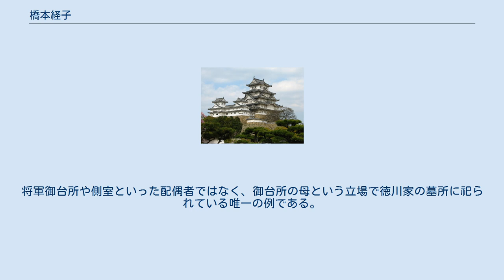橋本経子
橋本 経子（はしもと つねこ 、文政9年11月26日（1826年12月24日） - 慶応元年8月9日（1865年9月28日））は、幕末期の日本の女官。
第120代仁孝天皇の后妃のひとりであり、和宮親子内親王の生母である。
官職は典侍（新典侍）。
幼名おすめ、落飾後は観行院（かんぎょういん）と号した。
 12代将軍・徳川家慶時代の大奥で絶大な権勢を振るった上臈御年寄姉小路、水戸藩老女花野井は、経子の叔母である。
 経子は文政9年（1826年）に羽林家の橋本実久の娘として誕生した（兄は橋本実麗）。
幼名は「おすめ」と称する。
天保10年（1839年）、禁裏の後宮に上がり、典侍の位を受ける（官名は新典侍）。
時の帝は仁孝天皇であった。
 経子は仁孝天皇の寵愛を受け、胤宮（夭折）、和宮親子内親王の1男1女をもうける。
しかし、弘化3年(1846年)初頭、仁孝天皇が崩御ののち和宮が誕生した。
天皇の手がついていた女官は崩御と同時に落飾という宮中のしきたりによって経子は薙髪し、観行院と号した。
これによって後宮を離れた経子は、実家の橋本家の屋敷にて和宮を育てた。
 この当時の禁中および公家の生活はどこも苦しく、朝廷からは養育料として合力米50石と銀20枚を下賜することが決まっていたが、皇女の体面を維持するには十分でなく、和宮幼少時の衣装は大半が仕立て直しであった。
 しかし和宮の紐直の儀の翌年にあたる安政元年（1854年）12月、観行院へ贈られる賄い料の年10石の加増を幕府が許可し、さらに安政3年（1856年）9月には有栖川宮への入輿支度料を幕府により増進されている。
 観行院は和宮と共にたびたび移居を経験しており、安政元年4月6日には皇居炎上により青蓮院に転居（18日橋本邸へ帰邸）、安政4年（1857年）1月28日には父・実久の死に伴って宝鏡寺へ、その後5月24日に再び橋本邸へ戻った後、安政7年（1860年）2月23日に桂御所へ移居し、和宮の輿入れとともに江戸へ向かう。
 嘉永4年7月12日（1851年8月8日）、和宮が6歳の時、異母兄である孝明天皇の勅許により有栖川宮熾仁親王との婚約が成立する。
しかし、その2年後の黒船来航によって国論が攘夷と開国に二分する中、幕府が目論んだ公武合体政策の一環として、和宮と14代将軍・徳川家茂の婚姻政策が持ち上がる。
この縁談には観行院はもちろんのこと、孝明天皇、そして和宮本人も大反対であった。
しかし、幕府や公武合体派の度重なる要求に天皇も和宮も折れ、熾仁親王との婚約は解消された。
 徳川家茂との婚約が調うと、文久元年（1861年）10月20日に江戸に向けて出発した。
孝明天皇は和宮に配慮し、江戸城へ生母の観行院、乳母の田中藤（少進）、土御門藤子、女官の庭田嗣子（仁孝天皇の典侍）、橋本麗子（和宮の従姉、経子の姪、官名は大納言典侍）、能登命婦を同行させて精神的な不安を軽減させたほか、典薬寮の医師も数人付随させ（うち一人は降嫁後も江戸に常駐）、万が一関東の地で病を得ても都と同じ治療が受けられるようにした。
 江戸に向う和宮の未曾有の大行列は、中山道を経由して江戸城へ向い、文久2年2月11日（1862年3月12日）に江戸城大奥に到着した。
観行院と和宮は、14代将軍・家茂の義母・天璋院、家茂の実母・実成院、13代将軍・家定の生母・本寿院と対面する。
そこで和宮は「いち早く京風から江戸風の生活に慣れるように」と天璋院、実成院、本寿院らに言葉をかけられた。
御所風の生活を保障すると言われていた和宮と観行院、女官の土御門藤子、庭田嗣子、能登らは動揺する。
京で幕府が朝廷に約束したことは、全く大奥に伝達されていなかったのである。
 観行院らは天璋院の意向を無視し、和宮の御所風の生活を重視して江戸風の生活に慣れようとはしなかった。
そのため、大奥女中や天璋院とのいざこざも少なくはなかった。
観行院は和宮以上に、大奥での生活で天璋院を中心とする江戸方の女中と対立した。
一方で、和宮の生母にして先帝の典侍である観行院は、大奥において上臈上座の位を授けられる。
 下向後も異郷の地で和宮を支え続けた観行院であったが、元治元年（1864年）秋ごろより体調を崩す。
江戸に常駐していた典薬寮医師や幕府の奥医師たちが発行した容態書には、「御気血御不順」「御心痛」「御小水不利」「水気」「御手足麻痺」などの症状が記され...